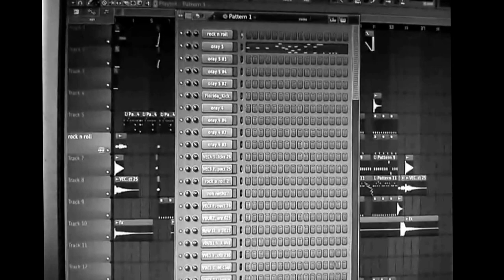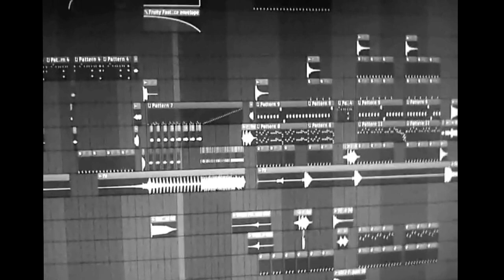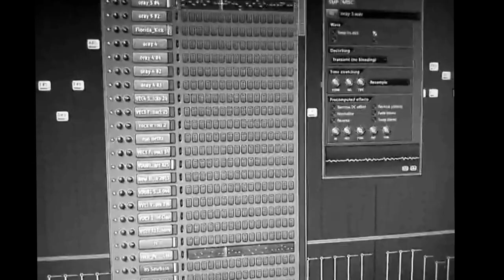ORAY'T ''Ryan Rems Sarita ft. DJ Nethz [ Original Mix ]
EDM EDM
With Set Up.

Sana magustuhan nyo gawa ko ^_^
For More music .. Send a Viral Videos thanks :)